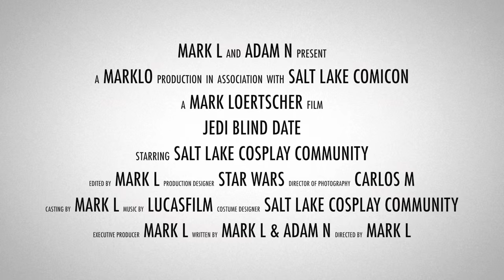Jedi Blind Date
Our submission for the Star Wars fan film contest. All characters are the rights of Lucasfilm, LTD.

I'd like to thank Salt Lake Comicon for letting us use their offices for filming, and the Salt Lake Cosplay community for letting us use the their talents, acting ability, and great Star Wars cosplays to make this film.

Appearing in the film (in order of appearance):
Master Luke: Benjamin Schild
Rey: Julianne M.
Cody: Blake Martin
Lando: Gary Lizaso
Lady Han Solo: Missy Lynn
Kylo Ren and Radar Tech Matt: Matt Janovsky
Ahsoka: Ashley McKnight
Finn: Victor Charles
Princess Leia: Tiffany Kopp
Female Sith Lord: Stephanie Stewart
Darth Vader: Big-Andy Cosplay
Mandalorian Merc: Shelby Seodohr
Darth Revan: Michael Tu
Tie Fighter Pilot: Jonathan Lloyd
Voolif Monn: Eric Allan Hall
Rey stunt double: Hailee Pilcher
BB-8: Baby 8

Directed by Mark Loertscher; Edited by Mark Loertscher and Adam Neilson; Director of Photography: Carlos Melendez; Sound engineer: Benjamin Schild

Extended Edition coming soon!